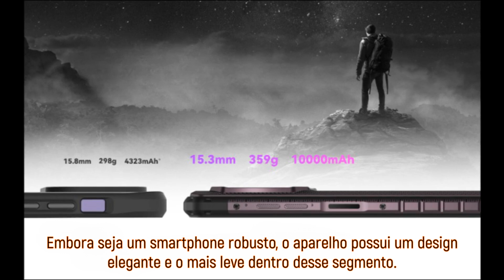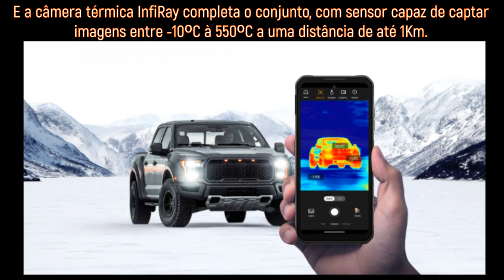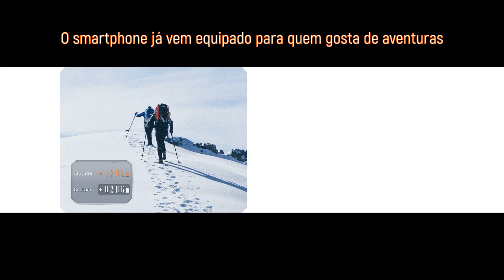Smartphone III F150 Raptor 2024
►Onde comprar:
- Loja Oficial (importação com frete grátis)

►Mais dicas de smartphones e acessórios:
- Ofertas na Shoppe - Lojas com Estoque no Brasil
- Ofertas no Aliexpress - Lojas com Estoque no Brasil
- Ofertas na loja Banggood.com (importação)

A III (Three i) F150 já é conhecida no segmento dos smartphones robustos e continua melhorando a cada lançamento.
O III F150 Raptor chega com muitos recursos e destaque para o conjunto de câmeras: Principal de 108MP, com tecnologia Nona-Binning + Câmera Térmica InfiRay + Câmera Noturna de 64MP e uma frontal de 32MP. Não é só isso, o parrudão ainda tem bateria de 10.000mAh, com carregamento rápido de 65W, com carregador GaN, que pode carregar metade da bateria (5.000mAh) e apenas 30 minutos. E também não poderia faltar a Certificação Militar MIL-STD-810H e a Cassificação IP68 & IP69K, proporcionando resistência à quedas de até 1,8 metros, proteção contra poeira e à prova d'água até 6 metros por 24 horas!

Faça seu dinheiro render mais, aprenda a comprar pela internet e aproveite ofertas incríveis!

Aprenda a importar e economize!
- Por que vale à pena importar da China?
- Saiba como importar - Parte 1
- Saiba como importar - Parte 2

AVISO: Os links na descrição direcionarão o usuário às plataformas de compras dos fornecedores, sendo que a decisão da compra é de inteira responsabilidade do usuário. Não somos responsáveis pela cobrança, envio e garantia de produtos.